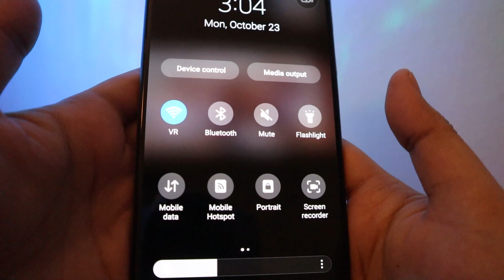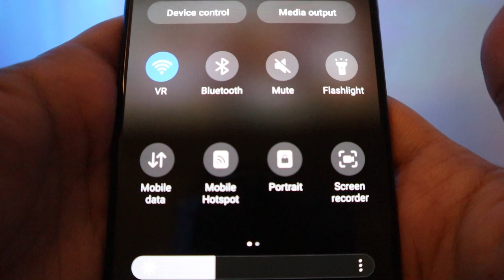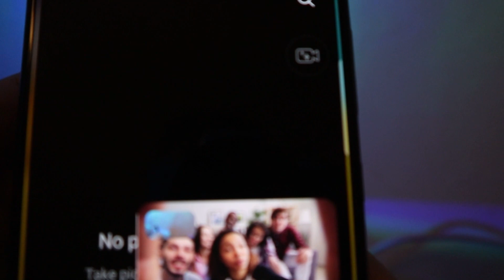How To Record Facebook Messenger Video Call On Android (Easy Way)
This FB guide will show you how to record Facebook Messenger video call on Android. This gives you a way to save any crucial information from the recorded call.